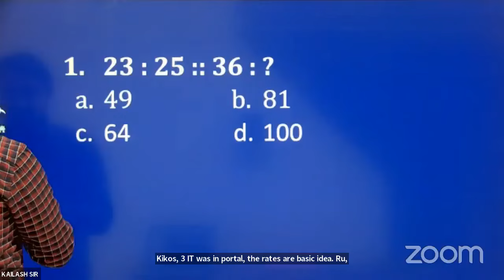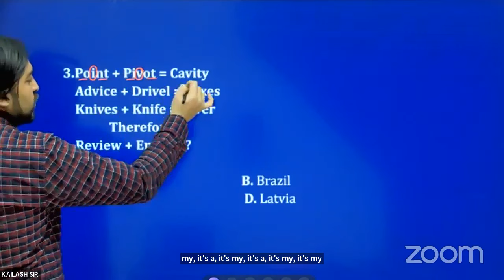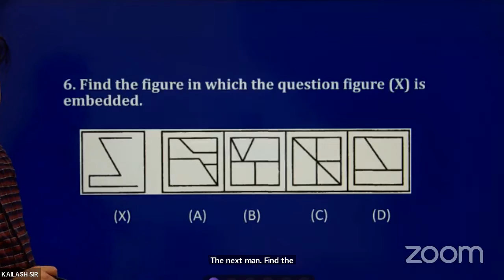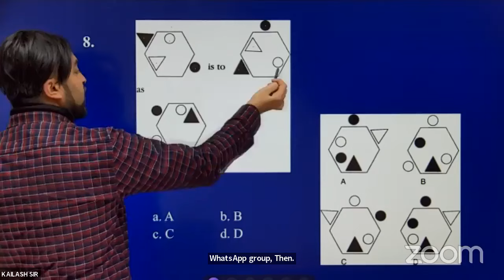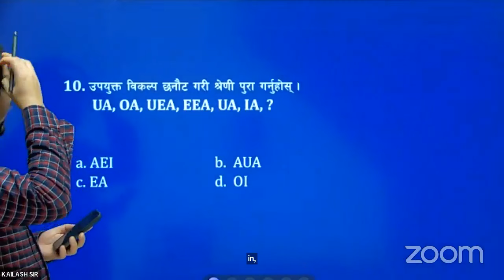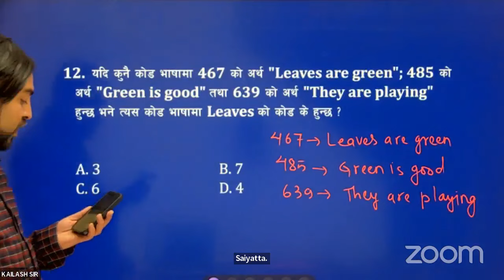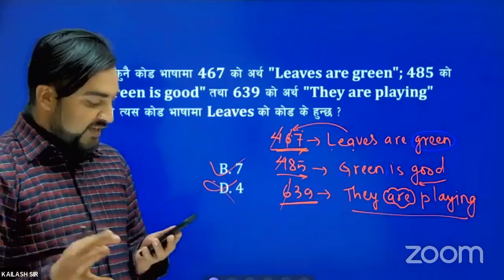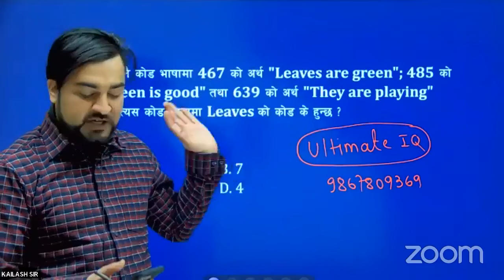ZERO LEVEL IQ CLASS||नासु विशेष IQ कक्षा BY Er.Kailash Dhakal Sir|| LokSewa Mission 2080/81#dipsu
ZERO LEVEL IQ CLASS||नासु विशेष IQ कक्षा BY Er.Kailash Dhakal Sir|| LokSewa Mission 2080/81

नासु विशेष IQ Class
TEACHER:KAILASH DHAKAL
©All_Creadit :KAILASH DHAKAL

ANY BUSINESS REQUIRED
*Social Media Handle
📳Susma Lama
*Managed By;
🔸Dipesh Thing

Dipsu is an educational YouTube Channel that solves various questions related to Public Service Commission. It concerns with different level examination and related curriculum of PSC. Our channel deals with various levels of public service such as Kharidar, Nayab Subba, Section Officer etc. and their courses, questions and solutions. Materials targeted at students who are preparing for Public Service Commission will be everyday.
🔴WE UPLOAD CONTENTS
➡️Loksewa Materials(लोकसेवा सामाग्री)
➡️Loksewa Exam Prepare(लोकसेवा परिक्षा तयारी)
➡️Geneneral Knowledges(सामान्यज्ञान)
➡️Loksewa Notice(लोकसेवा सुचाना)
➡️Educational Songs&Videos
➡️Current Affairs(समसामयिक घट्ना)
➡️TSC Materials
➡️Solution All Model Questions Sets
➡️News
➡️Story and Poem
➡️Motivational Speech
Hagtags:
@Copyright DipSu
Using our content on other chanals and social sites without prior permission will be stictly prohibited.
________________THANK_YOU__________________#loksewa